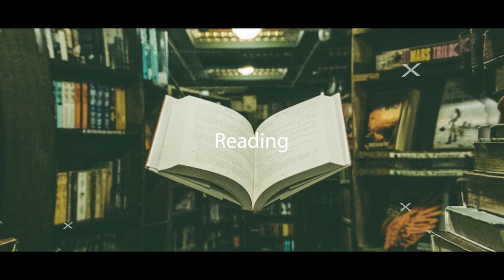අවලස්සන ඇමෙරිකානුවා | Book review in Sinhala | WILLIAM J. LEDERER & EUGENE BURDICK | 2023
If you're looking for a book review in Sinhala, check out this video! In this video, I'm sharing my review of අවලස්සන ඇමෙරිකානුවා by William J Lederer and Eugene Burdick, a book that I really enjoyed.

If you're a fan of Russian literature, then you'll love this book! ගොලොවුල්යෝවු පවුලේ කථාන්තරය is a harrowing and challenging novel that will leave you on the edge of your seat. I highly recommend it if you're looking for a unique and challenging read. Thanks for reading!

My other book reviews -
සයුරු තෙර සහන් බිම | A long petal of the sea | Book review in Sinhala | Isabel Allende | 2022

Keywords -
Book review in Sri Lanka, Book shops in Sri Lanka, Book review Sinhala, Book review channel, Best book review, Book review of famous books,
short book review for students, book review writing